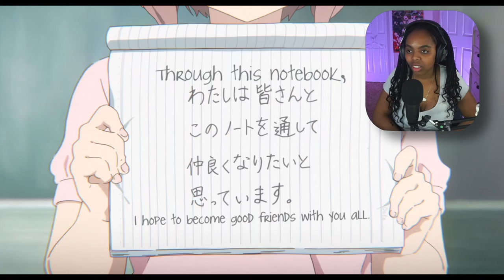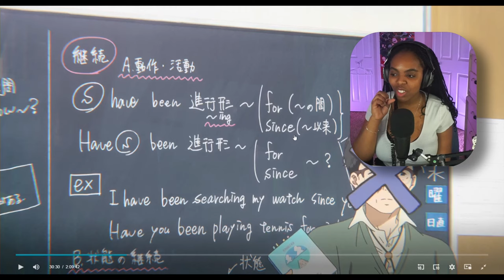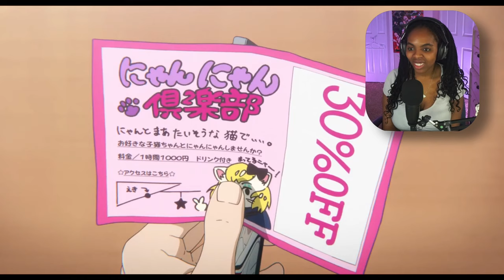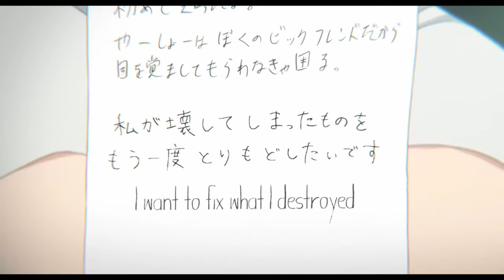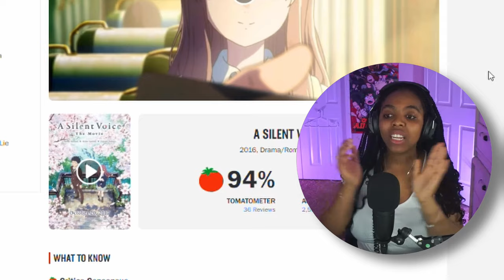*A Silent Voice* shook me to my CORE 💀 | Movie Reaction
Now, I hope you guys are having a great day, cause I’m having a great day😄.